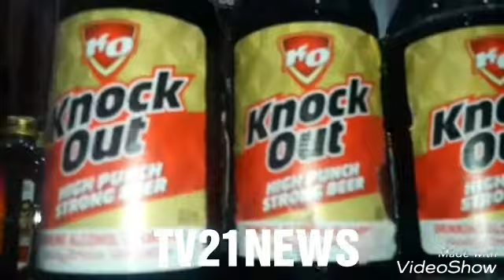Habeeb nagar Police Arrested 4 member gang in cheap liqiour Case. Police seized Huge liqiour ...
Habeeb nagar C I MADHUKAR SAWMY